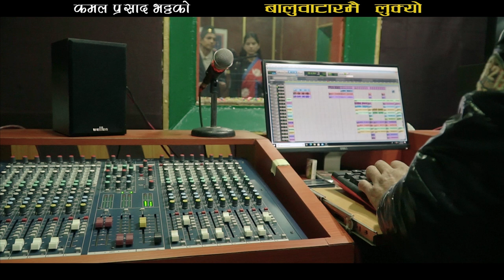Baluwatarmai Lukyo - Dharmraj Bhatt, Gaurav, Shrijana, Sunammi | New Nepali Desh Bhakti Song 2021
Baluwatarmai Lukyo - Dharmraj Bhatt, Gaurav Giri, Shrijana Pandey, Sunammi Bist | New Nepali Desh Bhakti Song 2077/2021

Song: Baluwatarmai Lukyo
Vocal: Dharmraj Bhatt, Gaurav Giri, Shrijana Pandey, Sunammi Bist, Saraswoti Bhatta, Sangam Gurung, Sagar Bist, Dipak Pant, Nanumaya Tamang
Lyrics: Kamal Prasad Bhatt
Music/Arrange: Gaurav Giri
Direction: Narendra Prasad Joshi
Camera: Bimal Dhakal
Edit/Color: Narendra Prasad Joshi
Artit: Dharmraj, Saraswoti, Sunammi & Dipak
Copyright Provideo By Dharmraj Bhatt